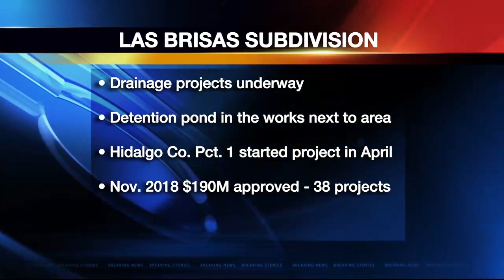Weslaco Neighborhood Having Deja Vu amid Recent Flooding